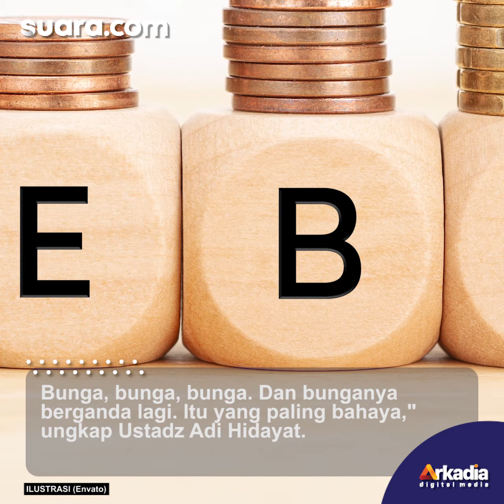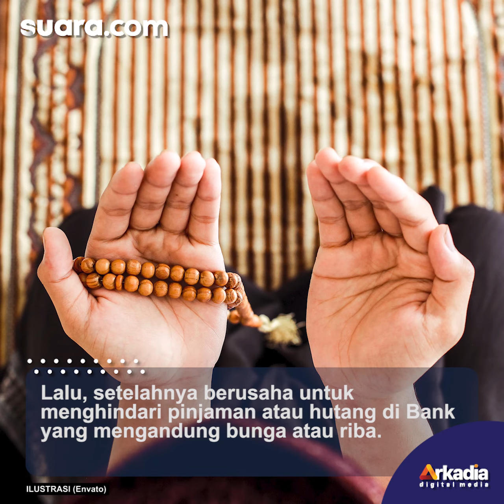Hukum Pinjam Uang di Bank? Begini Penjelasan Ustaz Adi Hidayat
Banyak orang yang masih penasaran, bagaimana hukum pinjam uang di bank menurut Islam, apakah haram atau tidak? Ustaz Adi Hidayat menjelaskan kebenaran mengenai hukum meminjam uang di bank yang katanya haram. Meminjam uang di bank memang mengundang kekhawatiran bagi sebagian besar orang, karena bank dipercaya sebagai tempat riba. Hal ini dikarenakan kebanyakan bank menerapkan sistem bunga yang disinyalir sebagai bentuk riba. Selengkapnya dalam video ini.

Pengisi Suara/Video Editor: Tasya Salsabilla/Eko Hendra